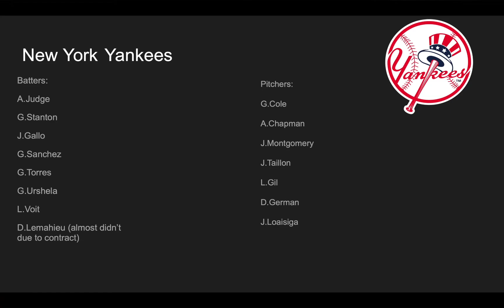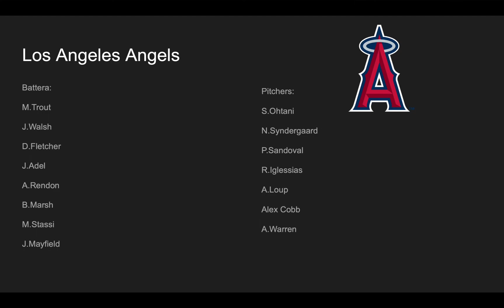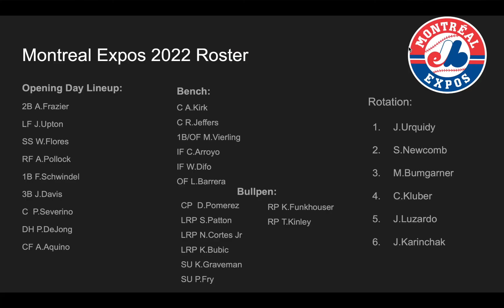What if the Montreal Expos Returned as an Expansion Team?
This is what it might look like if the Montreal Expos returned to the MLB as an expansion team!